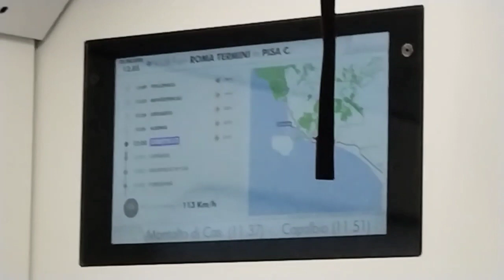How to go from rome to pisa,part 1,কিভাবে রোম থেকে পিসা যাবেন